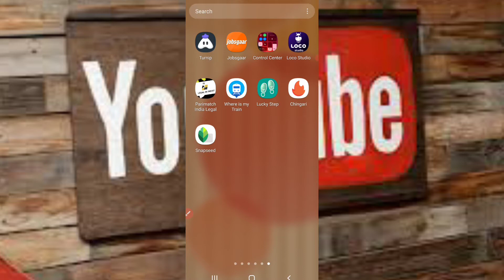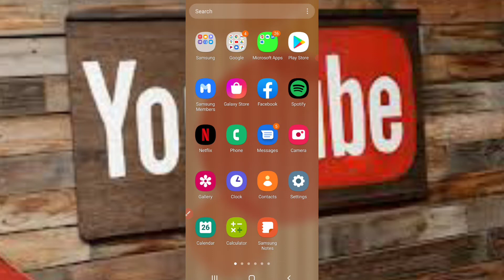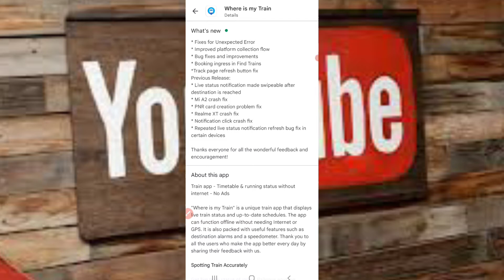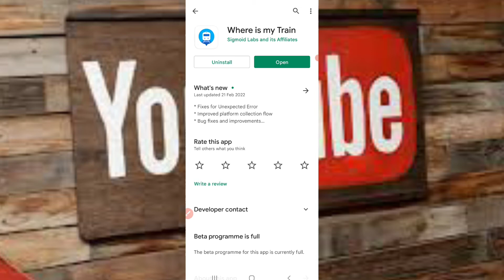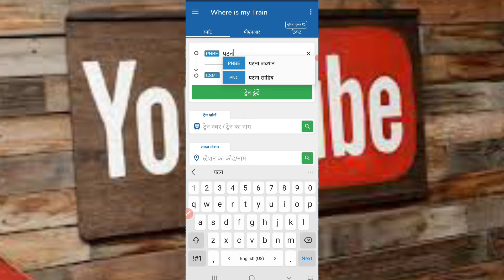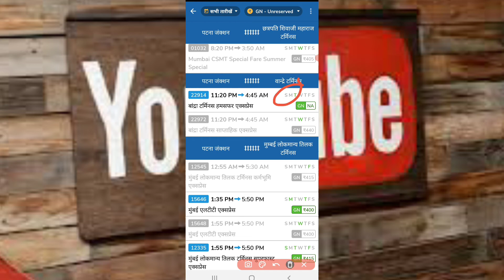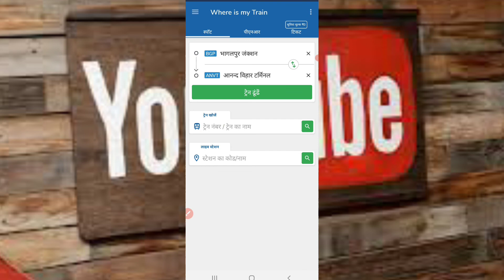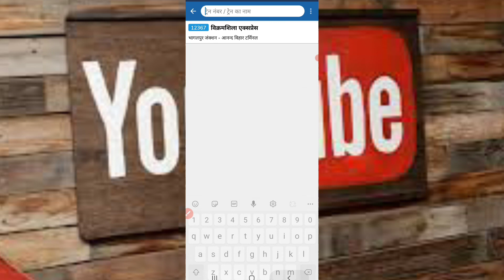mobile se train kaise pata karen|train pata karne wala app|train ko pata karne vala kaun sa app hai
mobile se train kaise pata karen
train pata karne wala app
train ko pata karne vala kaun sa app hai
train ke bare me kaise pata kare
ट्रेन के बारे में कैसे पता करें
mobile se train kaise pata kare
mobile se kaise pata kare ki train kahan per hai